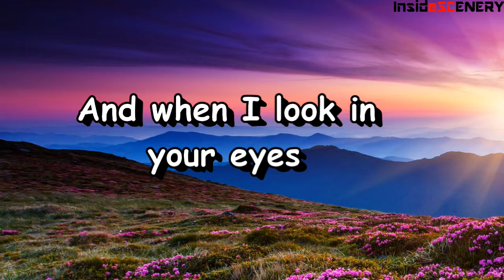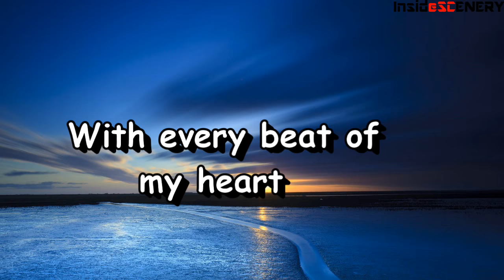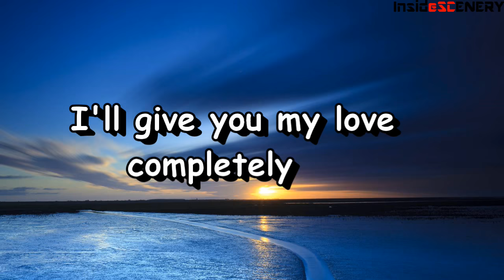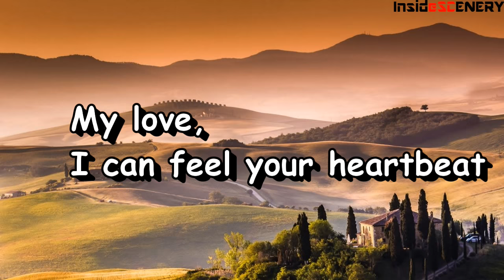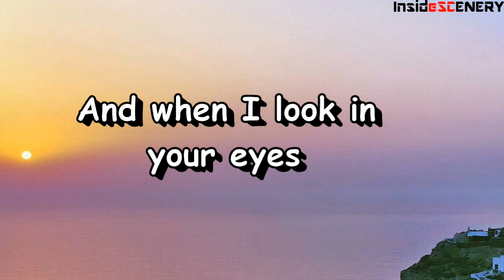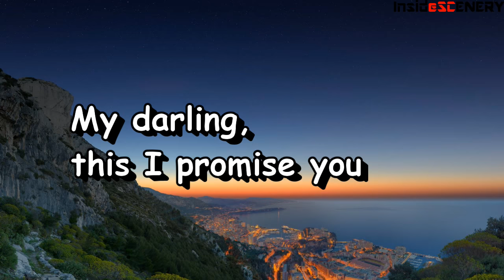This I Promise You Lyrics-Ronan Keating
Listen to this melodic pop song "This I promise you" with lyrics.Sung by the famous Singer & songwriter Ronan Keating from his 4th studio album titled, BRING YOU HOME.Released on 2006 by Polydor Records company.

Lyrics:
My love, here I stand before you
I am yours now from this moment on
Take my hand, only you can stop me shaking
We'll share forever, this I promise you
And when I look in your eyes
All of my life is before me
And I'm not running anymore
‘Cause I already know I'm home
With every beat of my heart
I'll give you my love completely
My darling, this I promise you
My love, I can feel your heartbeat
As we dance now closer than before
Don't let go, ‘cause I could almost cry now
This is forever, I make this vow to you